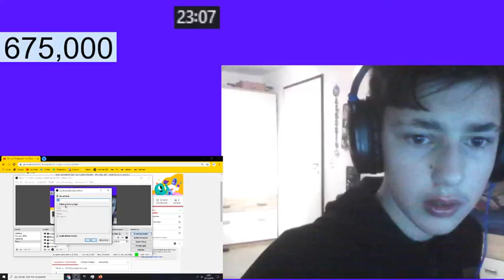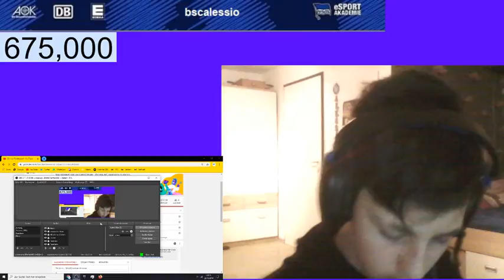FIFA 20: WL + REWARDS abholen mit Jordan Torunarigha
Hi,
Ich bin Alessio.